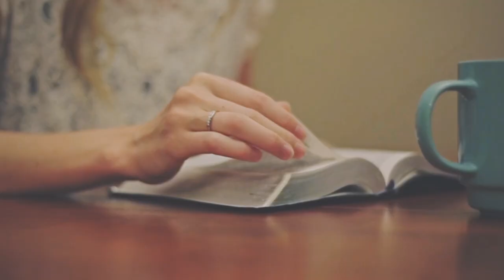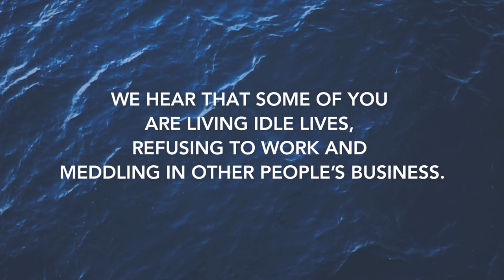2 Thessalonians 3 | Daily in the Word | Pastor Roger Harris | Coastline Destin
2 Thessalonians 3 | Daily in the Word | Pastor Roger Harris | Coastline Destin